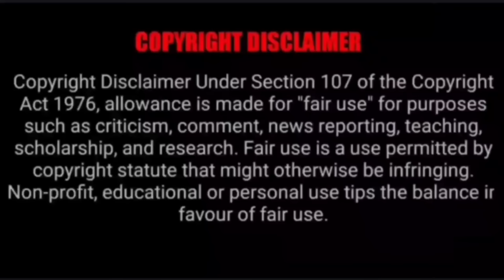Funny accidents troll | ft trolls boy forever